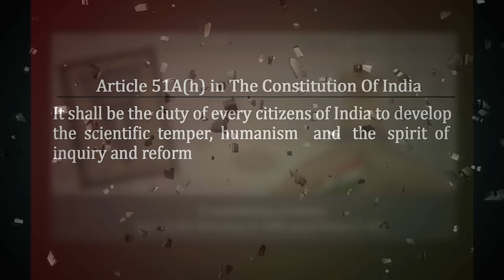ശബരിമല ബ്രാഹ്മണിക ക്ഷേത്രമല്ല | ശബരിമല സ്ത്രീ പ്രവേശനവും കേരളനവോത്ഥാനവും | Sunil P Elayidom | Part 2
ശബരിമല ബ്രാഹ്മണിക ക്ഷേത്രമല്ല | ശബരിമല സ്ത്രീ പ്രവേശനവും കേരള നവോത്ഥാനവും | Part 2 .
Organized by Kerala State General Insurance Employees' Union on 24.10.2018 at YMCH Hall,Ernakulam